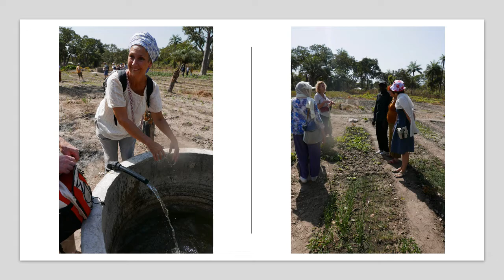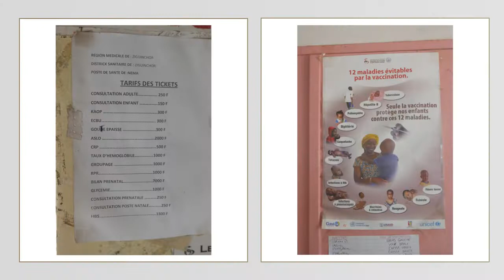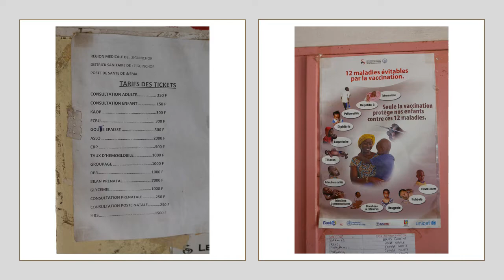VOYAGE EN CASAMANCE Boutoupa Affiniam Hopital Belge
Souvenirs du voyage organisé par AlterAfrique en Casamance en 2017 - 1 sur 4 - Ambiance à Boutoupa où le groupe a été accueilli chaleureusement - Affiniam et l'île aux oiseaux en pirogue, un moment magique - Visite au Poste de Santé de Néma